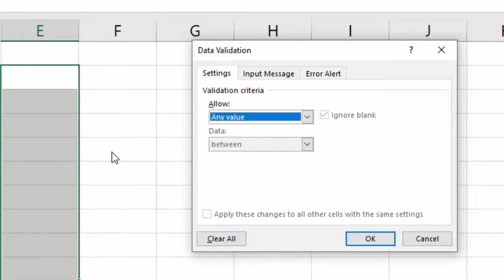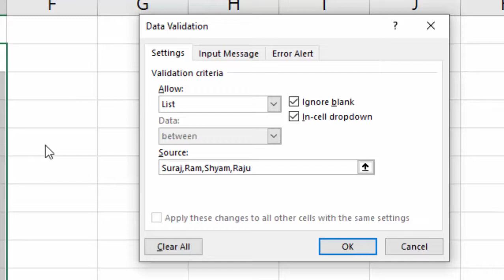Data validation using short cut key in Microsoft Excel@COMPUTEREXCELSOLUTION